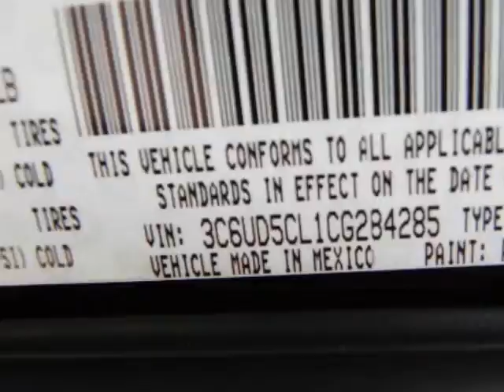2012 RAM 2500 4WD Crew Cab 6.4 Ft Box ST